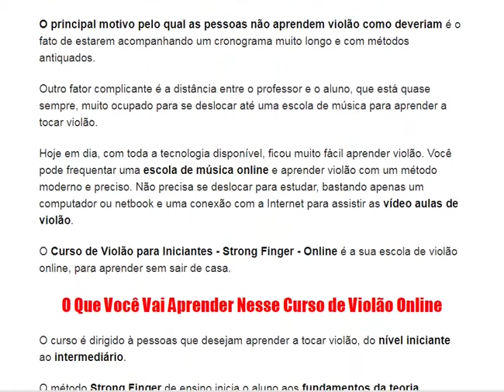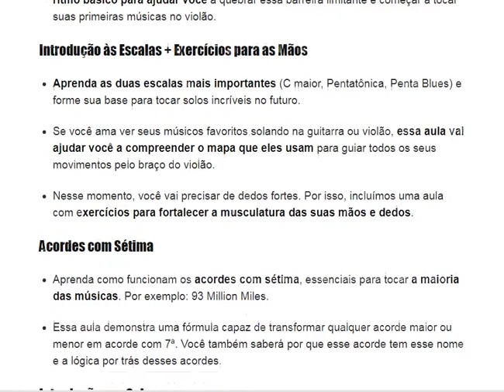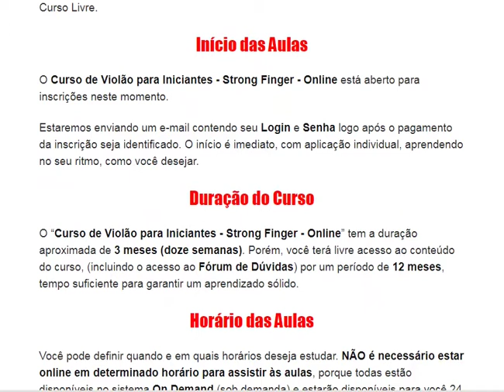Curso de Violão – Aulas de Violão – Mercado Livre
O Curso de Violão para Iniciantes apresenta um pacote composto de teoria musical e técnicas de violão popular através do método Strong Finger.
Criado para pessoas que possuem pouca ou nenhuma experiência ao tocar violão.
Aprender violão é um sonho para muitos, e a realização desse sonho nem sempre é possível, principalmente pelas dificuldades técnicas de um iniciante, falta de conhecimento específico e motivação.
Para ajudar iniciantes em violão a terem resultados e se desenvolverem como músicos, criamos um método que usa arquétipos de acordes;
 Símbolos que vão permitir a você entender como a música funciona, e como aplicar em seu violão.
Conteúdo Programático:
 - Conhecendo o Violão
- Teoria Musical – Afinação
 - Arquétipos de Acordes
 - Progressão de Acordes
- Ritmos Básicos
- Escalas Musicais
- Solos
- Cifras Esse é o caminho para você seguir e alcançar o seu objetivo: tocar suas músicas preferidas no violão!